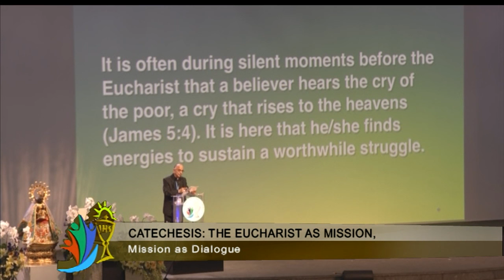51ST INTERNATIONAL EUCHARISTIC CONGRESS - 2016-01-27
Most Rev. Thomas Menamparampil’s catechesis talk, “The Eucharist as Mission, Mission as Dialogue,” from the 51st International Eucharistic Congress.